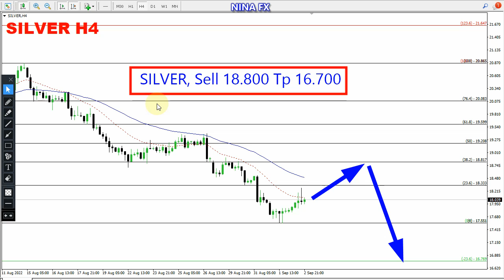Silver WEEKLY Technical Analysis for September 5-9, 2022 by Nina Fx